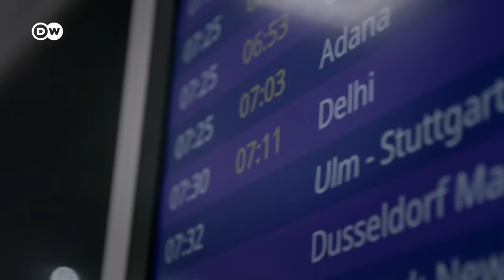An Indian priest in Germany | DW Documentary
Germany's Catholic Church has had trouble finding new clergy for years now. Again and again, priests from other countries have taken over German parishes. It's not always easy for them to get on their feet in Germany.

Father Shitjo was sent from a Catholic parish in Kerala, southern India to southern Germany by his bishop as emergency assistance amid Germany's chronic shortage of priests. German churches are losing members en masse and are also finding it increasingly difficult to recruit young pastors. After an online German course in India, Shijo arrived in his new parish in the Trier diocese and immediately found himself in the thick of it: He had to preach sermons, give spiritual guidance and prepare children for their First Communion. And then there were the typical German customs like waste separation - and the unaccustomed hearty food. A report by Almut Röhrl.